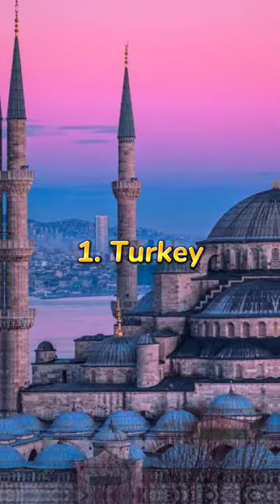ARMY OF IMAM MAHDI☪️